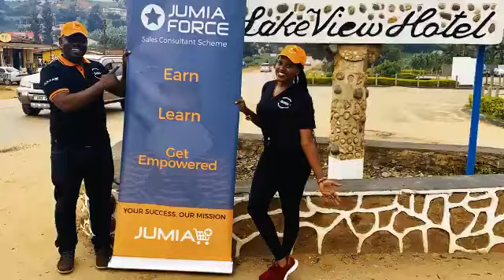Jumia 2019 recap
Thank you for making our 2019 a success! Join us in 2020 for even better and bigger things